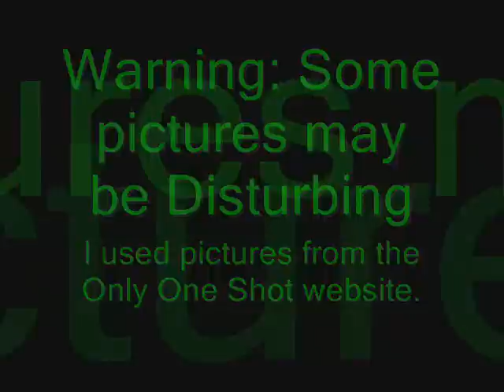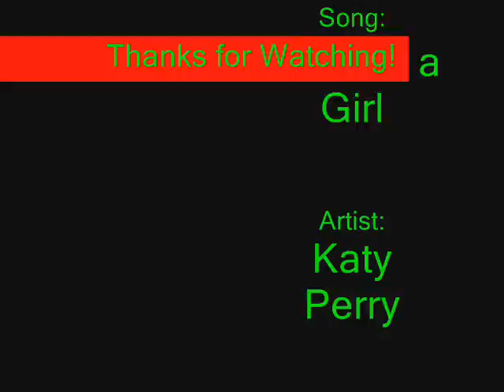TMNT- I Kissed a Girl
***READ THIS***Another vid! T-cest again.
Song: I kissed a girl
By: katy perry
Pics: only one shot
If this offends anyone, sorry.
And i do take vid requests.